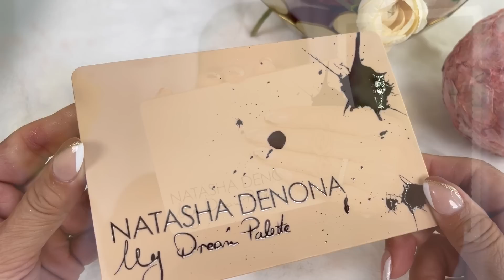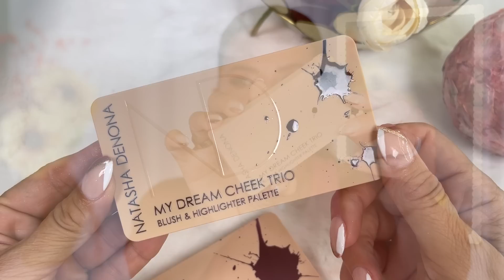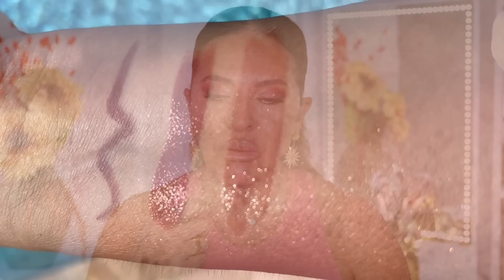MY DREAM COLLECTION By Natasha Denona| Reseña| Swatches, Comparaciones, Maquillajes..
Lindo Dia Glamabeauties!!

Hoy les presento la coleccion mas reciente de Natasha Denona...
MY DREAM COLLECTION
Espero y disfrutes de esta presentación donde podrás admirar detallados swatches, maquillajes, comparaciones...

Besitos!
ROSAURA
Glamalux

CORRESPONDENCE:
12320 Barker Cypress Road